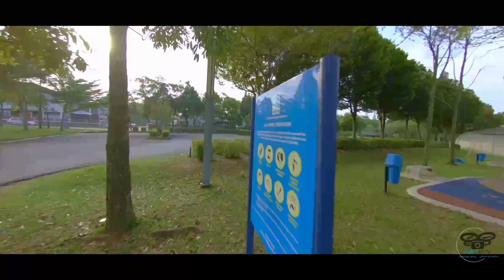Kajang2 Cinematic Funfly Cinelog25 HD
Last fly before Raya Holiday huhu..
Gear:
Cinelog25 HD ELRS
DJI FPV Goggle V2 - IFlight Patch
TBS Mambo cw ELRS Module
Gopro Hero 6 Naked
Reelsteady GO2